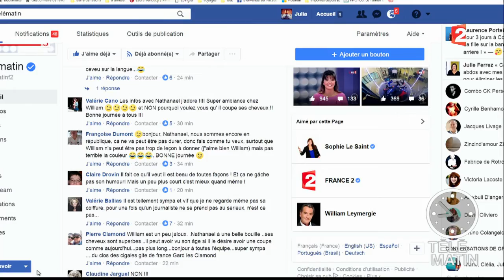Nathanaël de Rincquesen doit-il, ou non, se couper les cheveux ?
La question est dans les esprits de tous en ce début de semaine... Notre journaliste Nathanaël de Rincquesen doit-il, ou non, se couper les cheveux ? C'est un véritable débat au sein même de l'équipe de Télématin depuis ce matin. Nous avons posé la question aux internautes et le résultat est sans appel : tout le monde l'aime tel qu'il est !